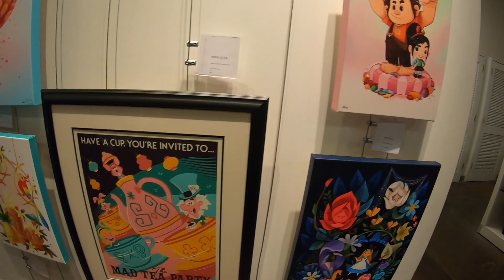Gopro Hero 7 Black Video Test - California